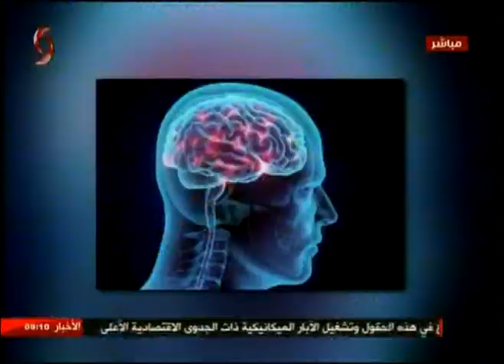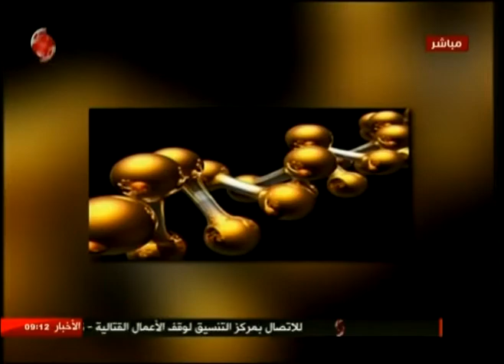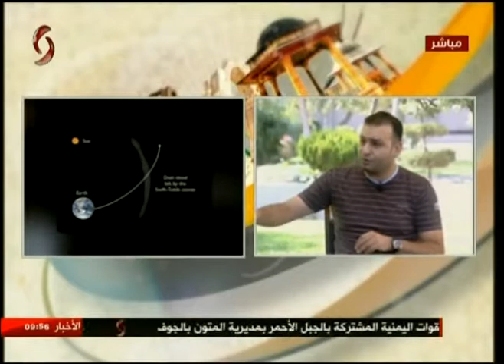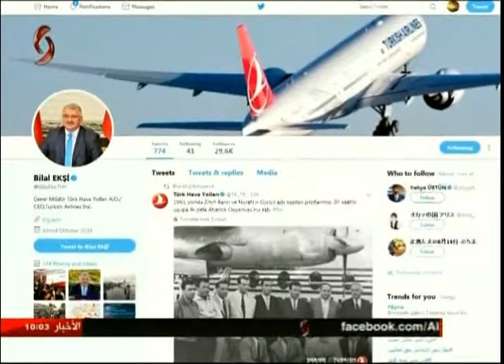صباحنا غير - 2017/8/11 - فرح سليمان & زينب مخلوف